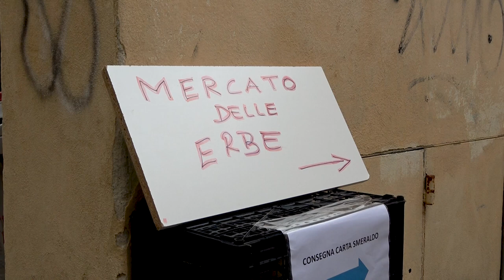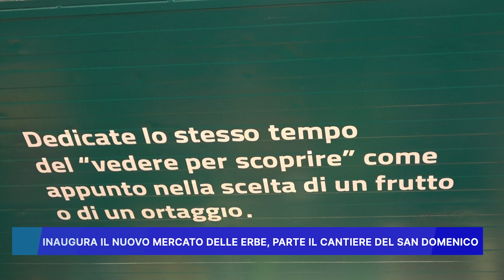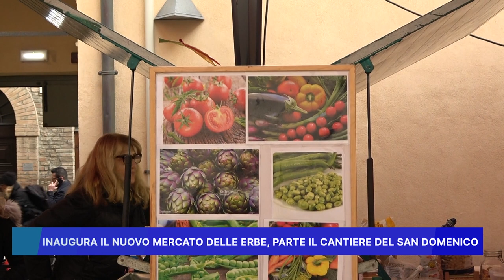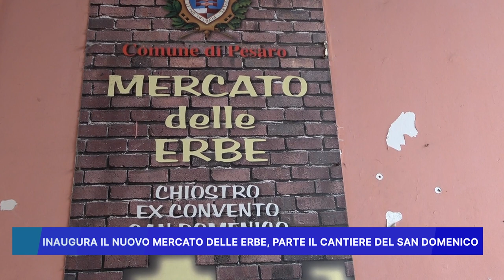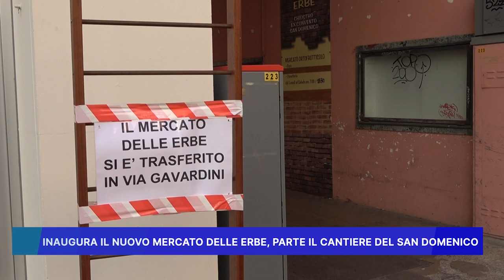INAUGURA IL NUOVO MERCATO DELLE ERBE, PARTE IL CANTIERE DEL SAN DOMENICO